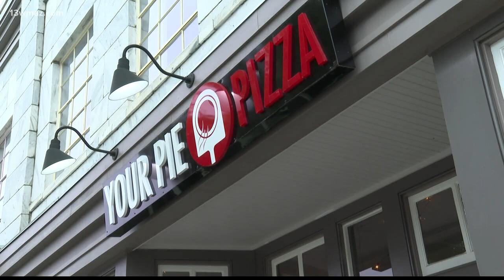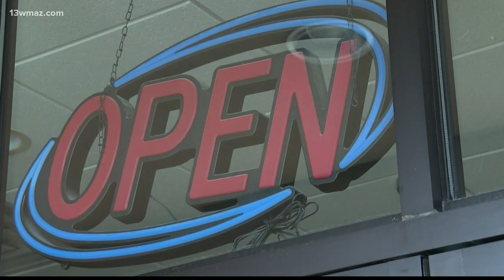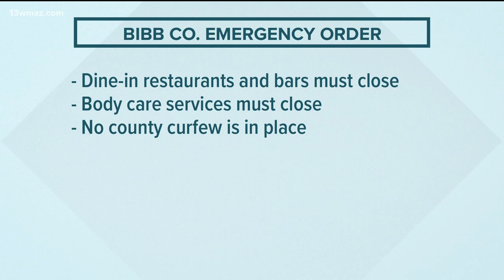Macon-Bibb County businesses forced to close due to COVID-19 response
Monday, Mayor Robert Reichert's order took effect, closing down some Macon-Bibb County businesses for the next week.

13WMAZ News is the #1 station for news and weather in the Central Georgia area, serving people in Dublin, Macon, Milledgeville and Warner Robins.